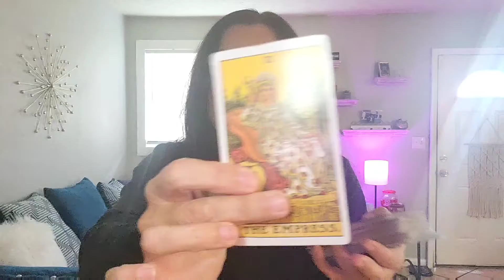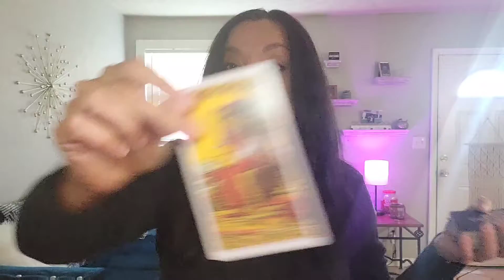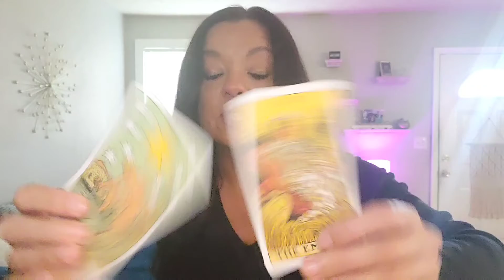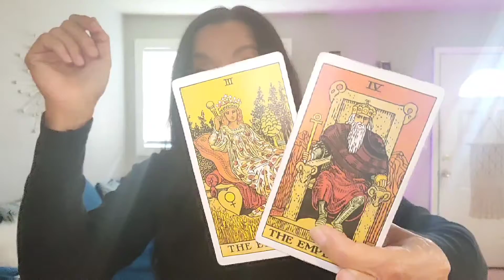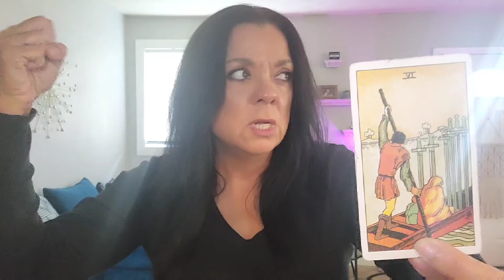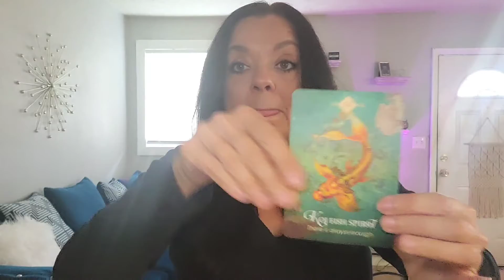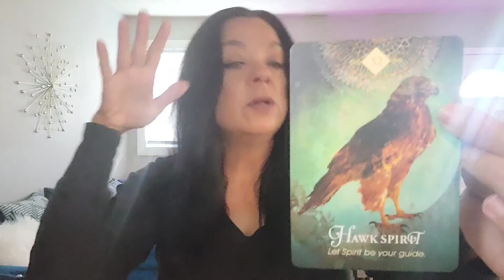AQUARIUS - Coming into abundance, prosperity, and blessings. Great reading!